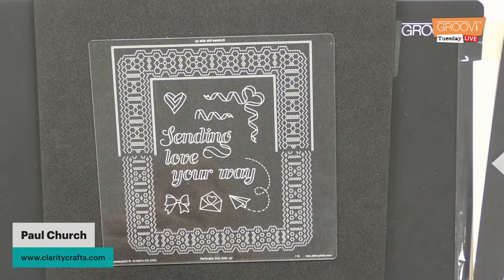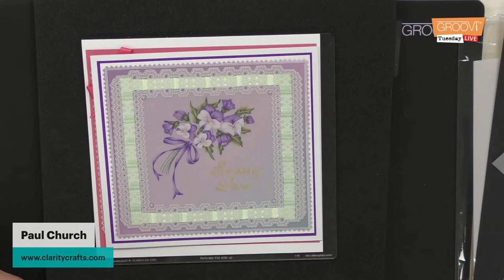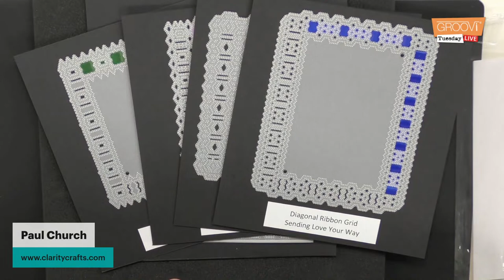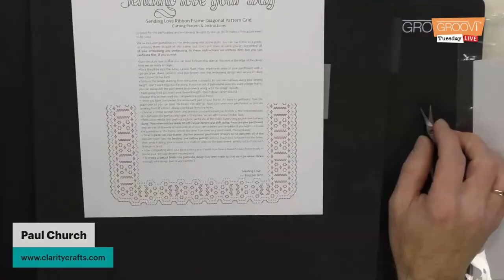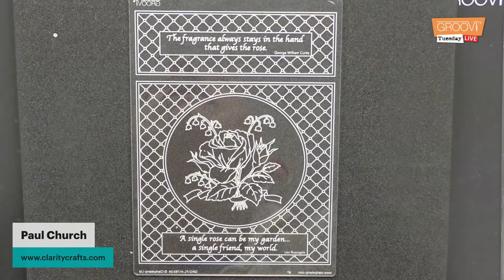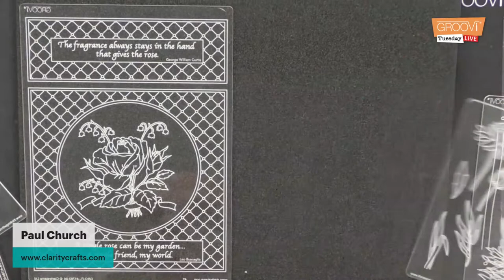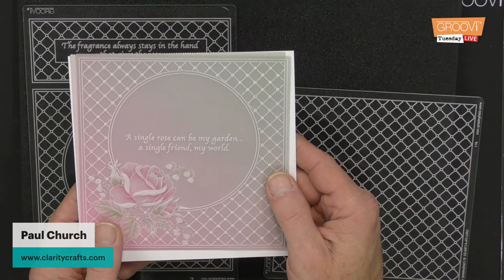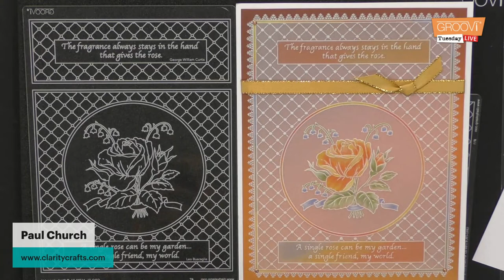Groovi Tuesday - Episode 90 - Easy Gridwork - Part 14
Paul will be showing you how to create a beautiful gridwork/lacework frame with ease using Josie Davidsons Diagonal Ribbon Duet Groovi Plate